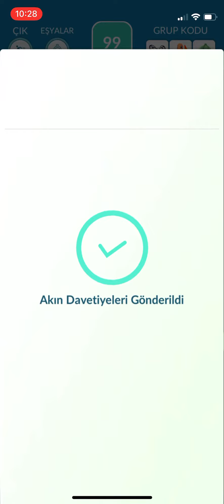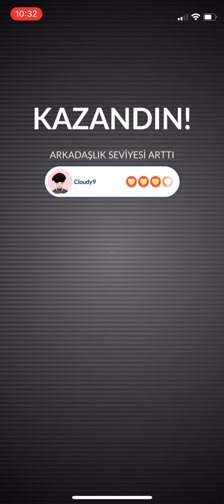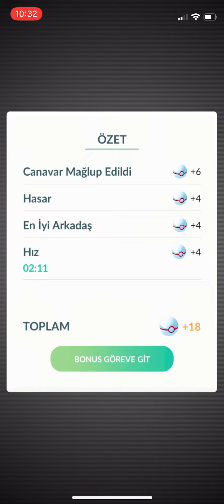Kyogre (Akın) Nasıl Yakalanır? Akında Hangi Pokémonlar Kullanılır? Pokémon GO Türkiye - Türkçe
Kyogre'nin denizin kişileşmesi olduğu söylenir. Efsaneler, her biri doğanın gücünü kazanmaya çalıştığı için Groudon'a karşı birçok çatışmasından bahseder.

Sağanaklara neden olarak denizleri genişlettiği söyleniyor.

Pokémon GO

Pokémon GO Niantic tarafından geliştirilen ve The Pokémon Company tarafından yayımlanan, iOS ve Android tabanlı artırılmış gerçeklik oyunu.

İlk piyasaya sürülme tarihi: 6 Temmuz 2016
Seri: Pokémon
Türler: Artırılmış gerçeklik, Location-based game
Geliştiriciler: Niantic, Nintendo, The Pokémon Company
Aldığı ödüller: Mobil ve El Konsolu Oyunu Dalında BAFTA Oyun Ödülü
Adaylıklar: Mobil ve El Konsolu Oyunu Dalında BAFTA Oyun Ödülü
Platformlar: Android, iOS, İPadOS

Pokémon GO, Niantic ve Pokémon Company'nin tescilli markasıdır.